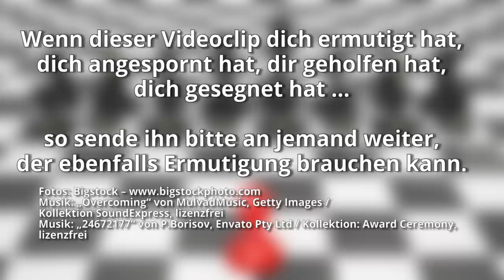‚Hat man dich fallen lassen?‘ und ‚Die biblische Endzeitlehre und die große Verschwörung‘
Viele Menschen erfahren in ihrem Leben Dinge, die tiefe Wunden in ihrem Herzen hinterlassen. Ungerechtfertigten Angriffen, Zurückweisungen, Verletzungen u.ä. Menschen haben sie „fallengelassen". Sigrid spricht über einen fünfjährigen Jungen im Alten Testament, der ebenfalls fallengelassen wurde…

Verschwörungstheorien sind in unserer irritierenden Zeit ein bemerkenswertes Thema. Die einen beschimpfen sie als unwissenschaftliche Spinnerei einer kleinen Minderheit von Leuten, die Vorgänge in unangemessener Weise in Frage stellen; die anderen versuchen darin Erklärungen für beklemmende Entwicklungen zu finden, die sich logisch und rational nicht schlüssig erklären lassen.
Was bibelgläubigen Christen mitunter nicht bewusst ist, ist die Tatsache, dass die biblische Endzeitlehre nichts anderes als eine gigantische Verschwörung beschreibt. Martin beleuchtet einige Aspekte davon.

Sei gespannt!